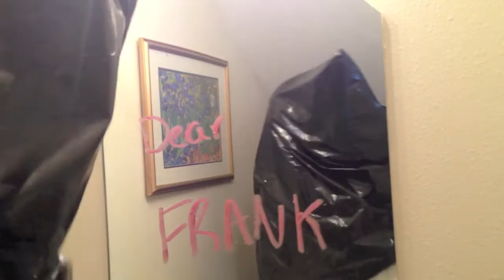Eta Mu Spring 2K13 NWO